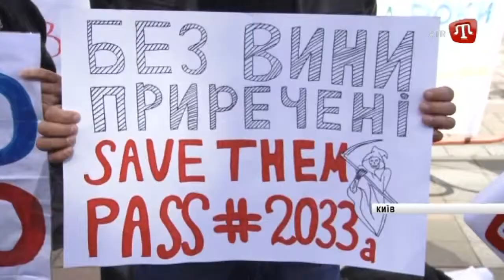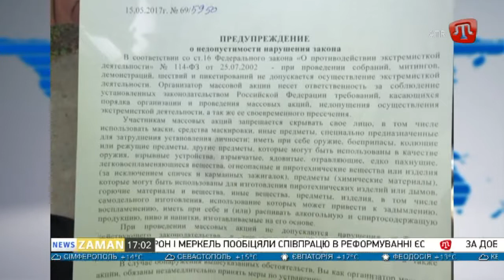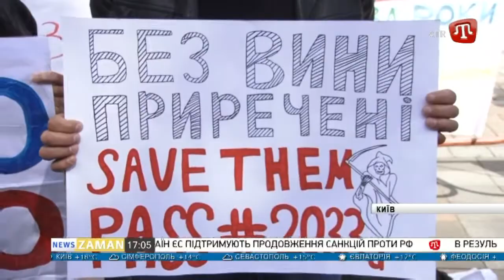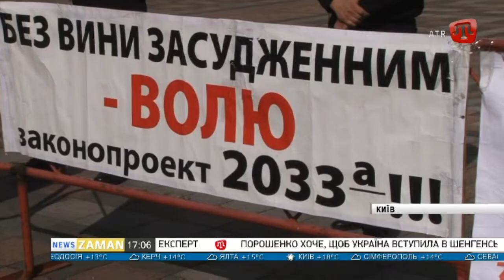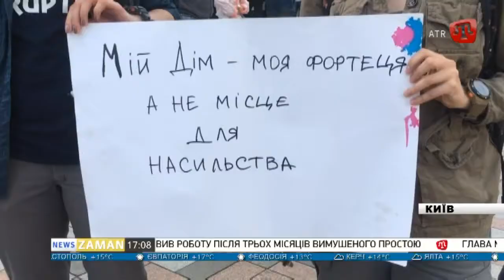16.05.17 ZAMAN QT 18:00